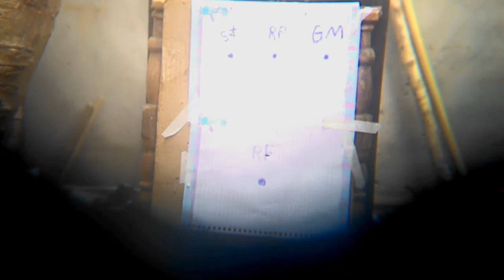SAG R1000 4.5 review parte 3/3 agrupamentos.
Agrupamentos feitos na mira aberta, teste feito sem selecionar nem pesar nem um dos chumbinhos, talvez se eu tivesse caprichado, os resultados seriam ainda melhores. Qualquer dúvida deixem ai nos comentários. Abraço e obrigado lor assistir.